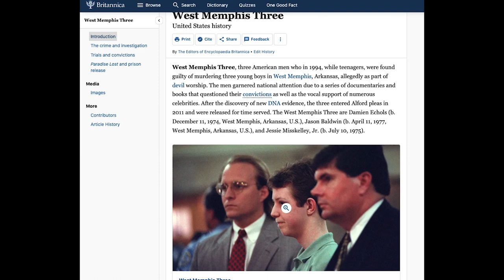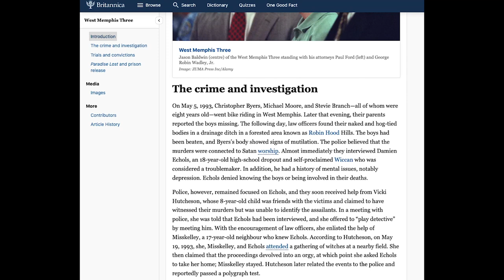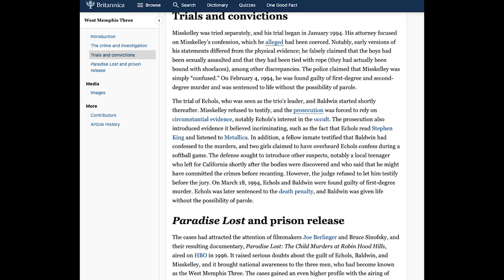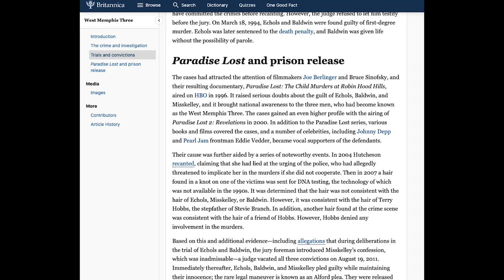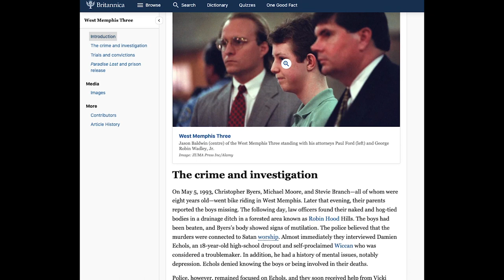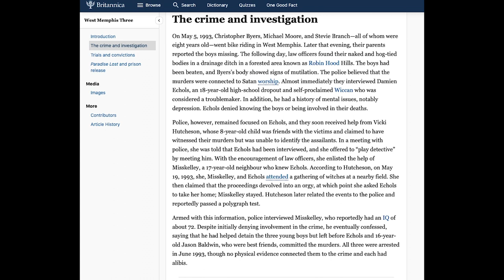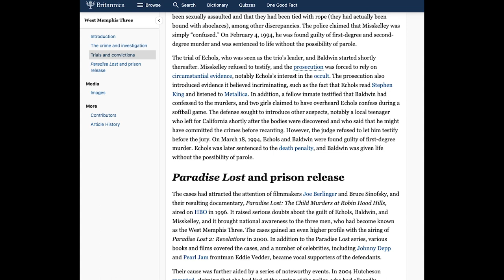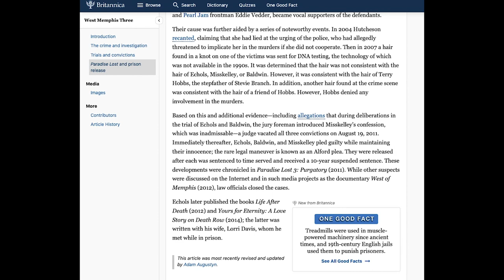The Shakedown discusses the West Memphis 3, Occult Crimes, and Confessions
After a month of travel, Malone is sick. So I edited this pre-episode audio to bring you a discussion Malone and I had about the West Memphis 3, the existence of occult crimes, and the validity of police confessions. Let us know what you think and what you want to hear us discuss in the next episode!